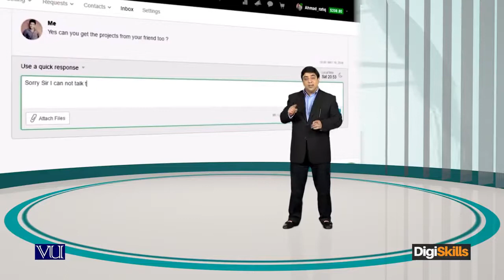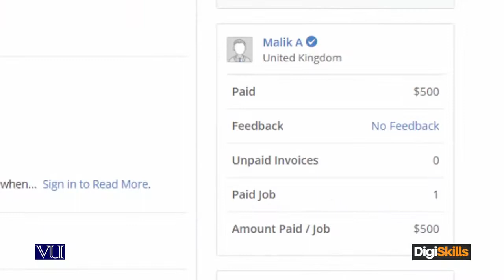Mistakes and Problems every Freelancer face Lack of client’s response - freelancing by digiskills